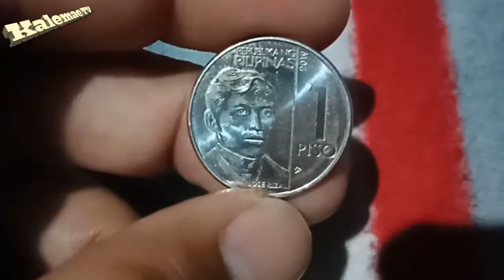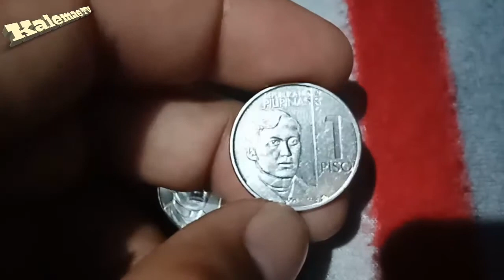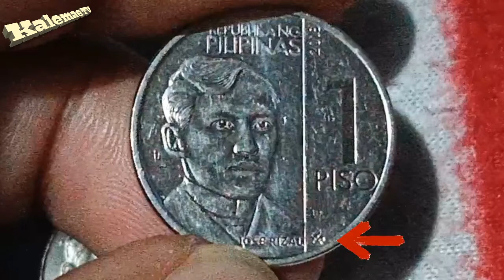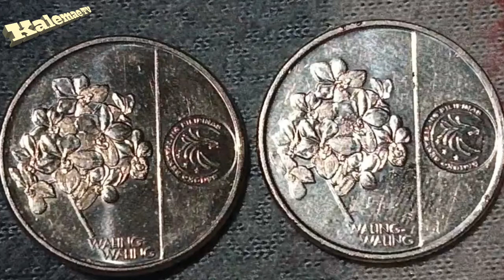Ang kakaiba sa 2019 1 piso coin | error coin ba?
Features

CountryPhilippines PeriodRepublic (1946-date)TypeStandard circulation coinYears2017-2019Value1 Piso (1 PHP)CurrencyPiso (1967-date)CompositionNickel plated steelWeight6.00 gDiameter23 mmThickness2.05 mmShapeRoundOrientationMedal alignment ↑↑ReferencesKM# 300

Obverse

Jose Rizal to the left of the value and the date at the bottom

Lettering:
REPUBLIKA NG PILIPINAS
1 PISO
2018
JOSE RIZAL

Translation:
Republic of the Philippines
1 Piso
2018
Jose Rizal

Engraver: BSP

Reverse

Waling waling orchid and the BSP logo

Lettering:
WALING-
WALING

Translation:
Waling
Waling
Central Bank of the Philippines

Engraver: BSP

Edge

4 segments per 13 or 14 reeds